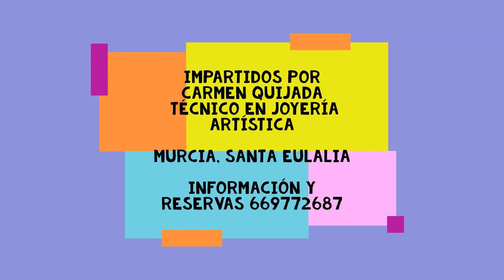Talleres de Arcilla de plata Art Clay